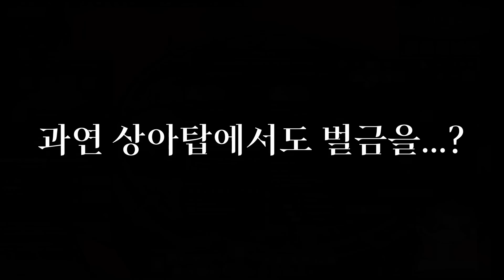10만골내고 마크하기